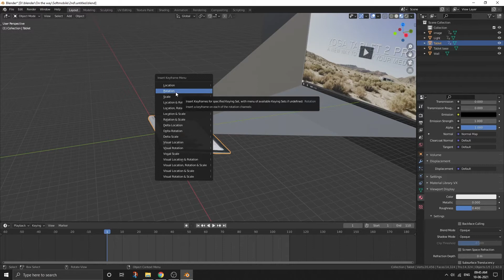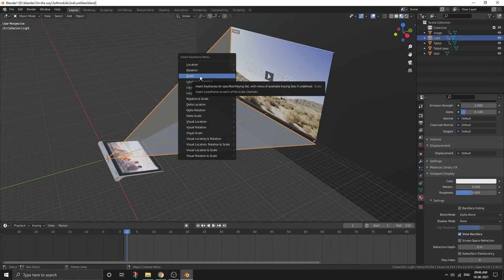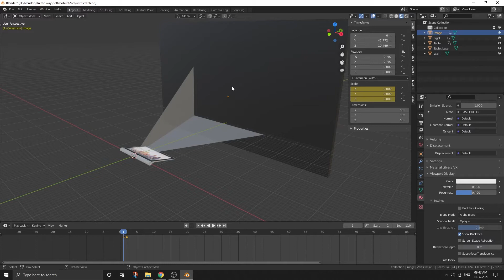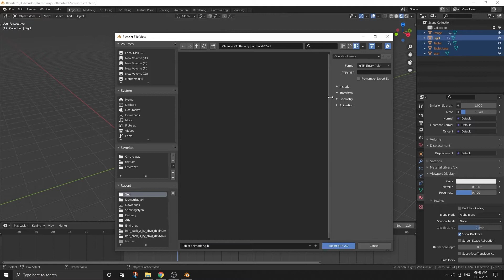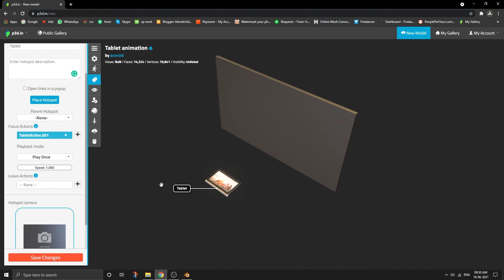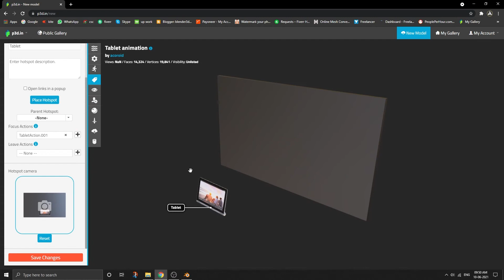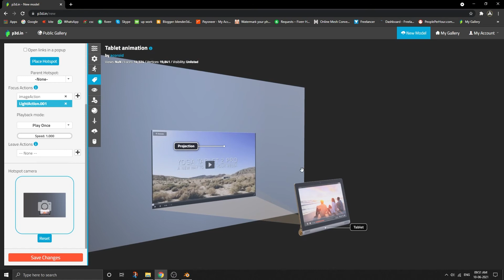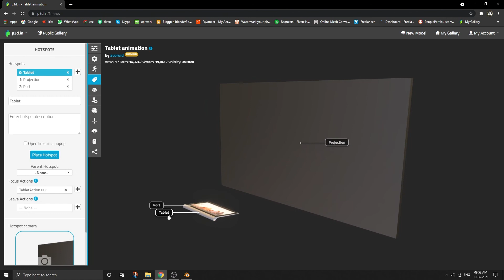Blender + p3d in Animation Tutorial Source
A very high-level example of how to animate a 3D model in Blender and import it into p3d.in as a glTF animation